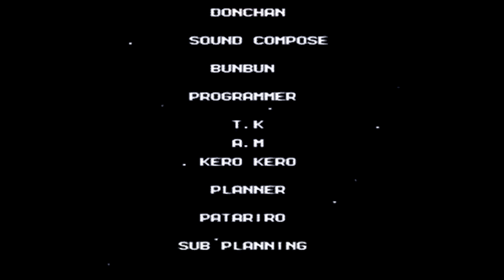Mega Man 3 - 04 - Gutsuman Impacto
This video utilizes copyrighted materials. Credit for the materials are below.